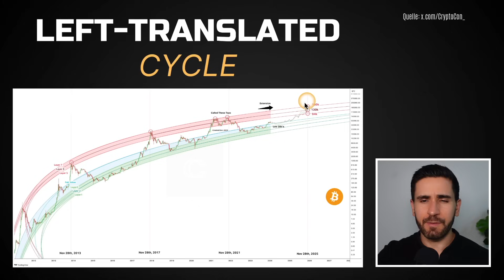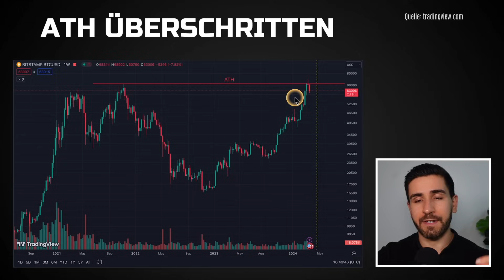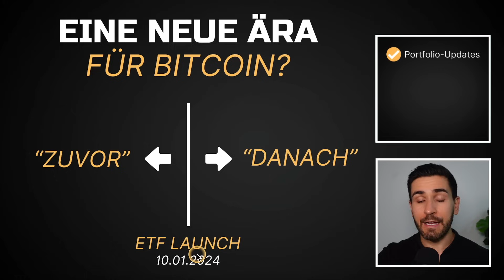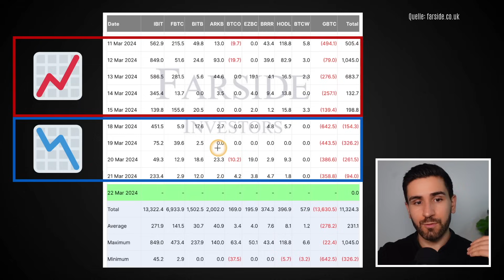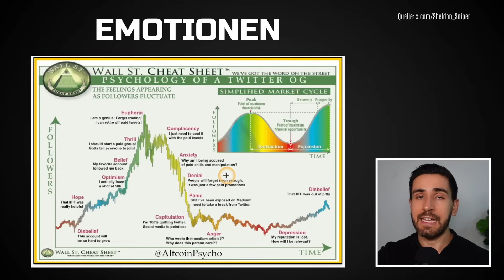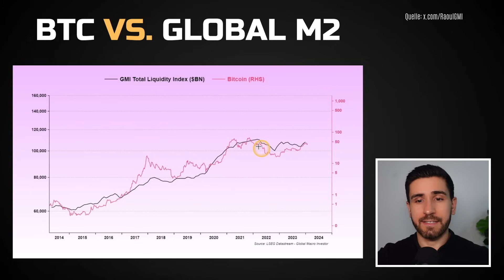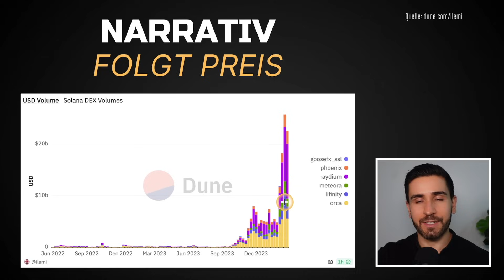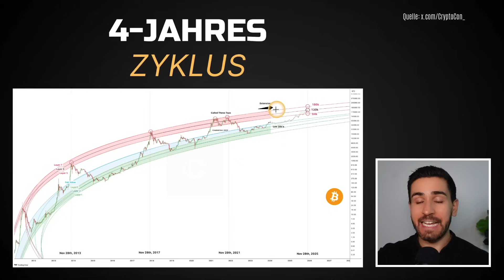Ist es dieses Mal WIRKLICH anders? 🤔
In diesem Zyklus verlief bislang einiges anders als sonst. Hier lernst du, wie ich die aktuelle Situation einschätze und ob wir ein Peak bereits früher sehen können.

▬▬ MEMBERSHIP 👑

Die Mitgliedschaft beinhaltet:
✅ Exklusive Strategien (🔥)
✅ Wöchentliche Markt-Updates
✅ Wöchentliche Strategie-Diskussionen
✅ Monatliche Live-Meetings
✅ Exklusive Community

▬▬ VIDEOKURS 📹

▬▬ NEWSLETTER 🔔

Dort erhältst du:
✅ DeFi-Strategien
✅ Markteinschätzungen
✅ Portfolio-Updates

▬▬ KRYPTO TOOLS 🛠️

Dort erfährst du über:
✅ Beste Krypto-Exchange

▬▬ ÜBER MICH 🤓

Auf diesem Kanal lernst du über:
✅ Cashflow-Strategien
✅ DeFi Protokolle

▬▬ INFO 💡

Timestamps:
0:00 Einleitung
1:48 Spot ETFs
3:54 Korrekturen
4:41 Emotionen
5:01 Globale Geldmenge
5:22 Narrative
6:26 Halving Event
6:53 Ist dieses Mal anders?